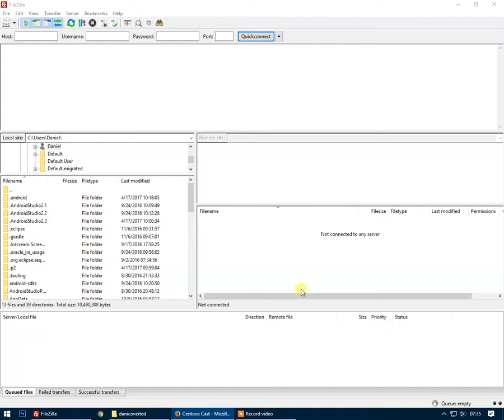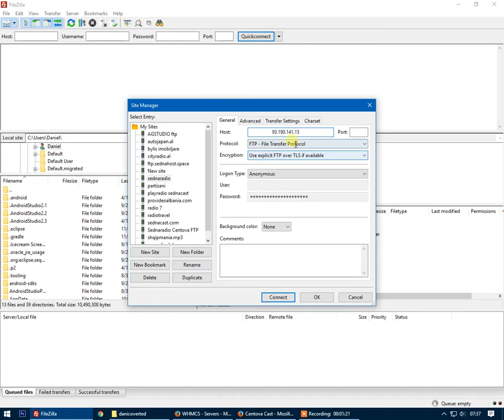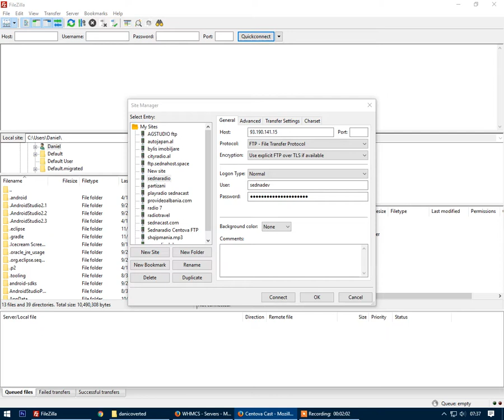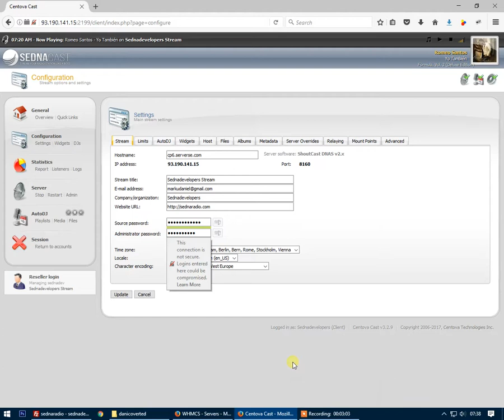How To Upload Music to Centova Cast Using FTP Filezilla (Tutorial)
Hello Guys in this video im expalin in easy way how to upload songs in centova cast .